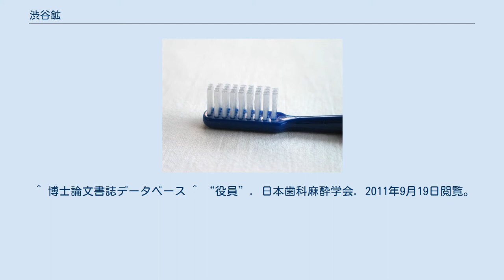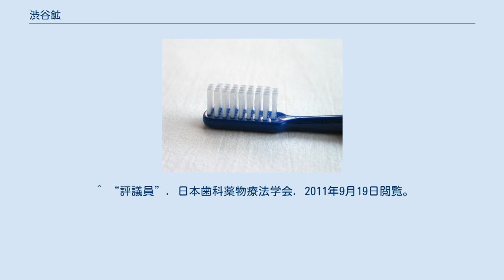渋谷鉱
渋谷 鉱（しぶたに こう（渋谷 鑛）、1954年6月28日 - ）は日本の歯科医師、歯学者。
日本大学松戸歯学部歯科麻酔・生体管理学講座教授。
日本歯科医史学会理事長。
 1979年に日本大学松戸歯学部卒業、以後同大学にて助手、講師、助教授を努め、1994年より歯科麻酔学教授。
 1987年日本大学から歯学博士号を得る。
論文の題は「全身麻酔の体温におよぼす影響 : : 特に深部体温について」。
 ^ a b 『歯学研究者名鑑2005年版』監修 日本歯科医学会、口腔保健協会、東京都豊島区、2005年3月30日、第1版第1刷、62頁。
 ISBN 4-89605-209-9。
 ^ a b “日本歯科医史学会”. 日本歯科医学会. 2011年9月19日閲覧。
 ^ a b c “松戸歯学部 歯学科 渋谷 鉱”. 教員情報検索. 日本大学. 2011年9月19日閲覧。
 ^ 博士論文書誌データベース ^ “役員”. 日本歯科麻酔学会. 2011年9月19日閲覧。
 ^ “日本歯科麻酔学会認定歯科麻酔専門医一覧”. 日本歯科麻酔学会. 2011年9月19日閲覧。
 ^ “平成21～22年度役員 (PDF)”. 日本有病者歯科医療学会. 2011年9月19日閲覧。
 ^ “指導医・認定医申請”. 日本有病者歯科医療学会. 2011年9月19日閲覧。
 ^ “評議員”. 日本歯科薬物療法学会. 2011年9月19日閲覧。